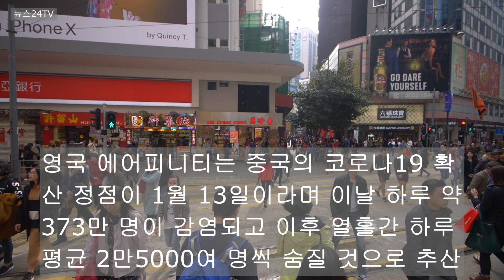중국 방역 완화 이후 6만명 사망 공식 확인 [뉴스24TV] [News24TV]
중국 코로나19 방역 완화 이후 6만명 사망 공식 확인 [뉴스24TV] [News24TV]
-CLOVA Dubbing 사용